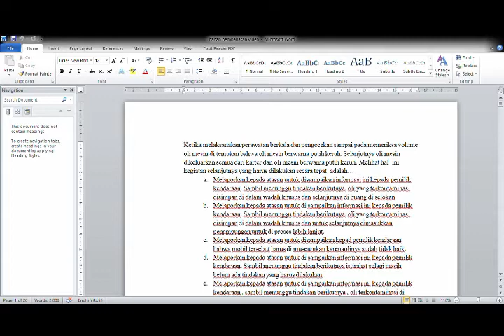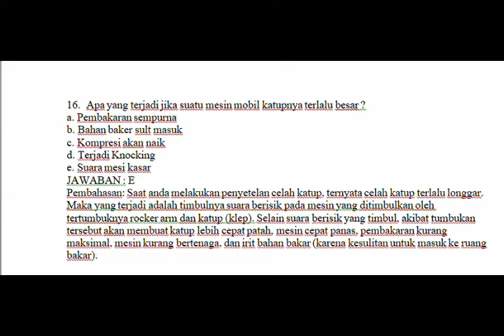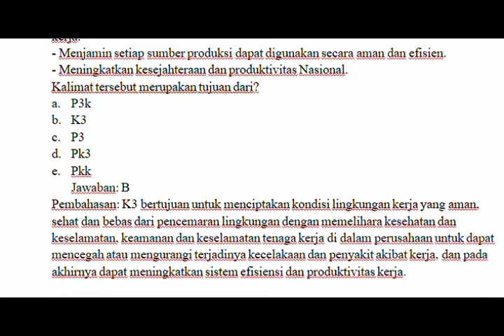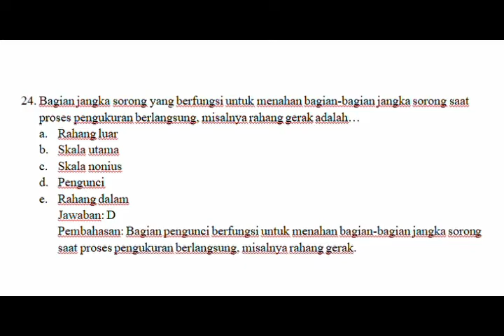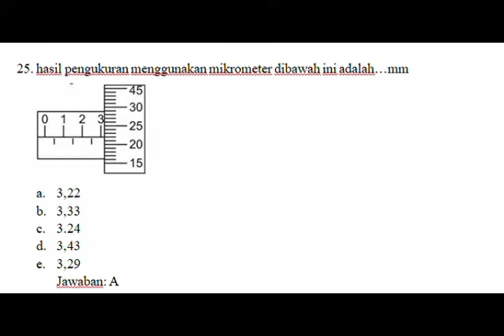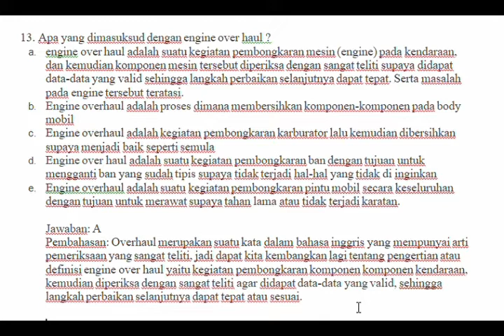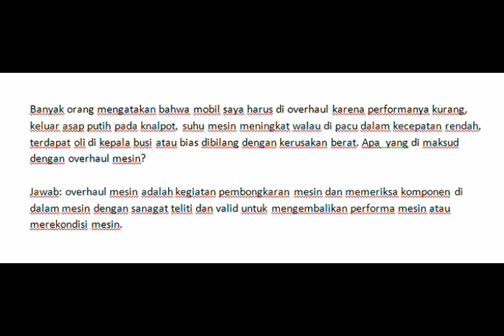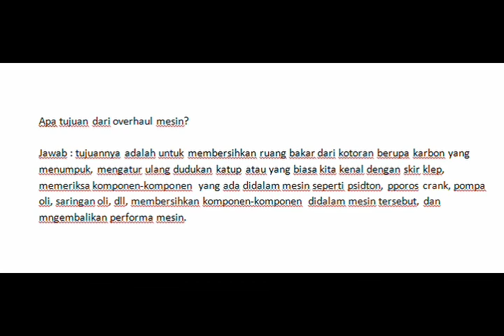pembahasan soal overhaul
MUHANNADALFIYANROSADI_TEKNOLOGIMOTORBENSIN_JAMKE9-10